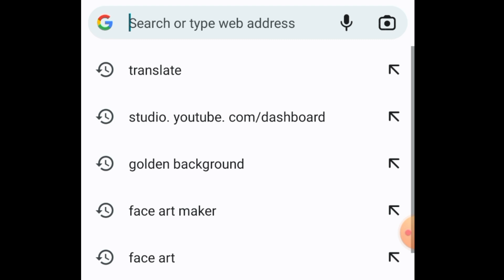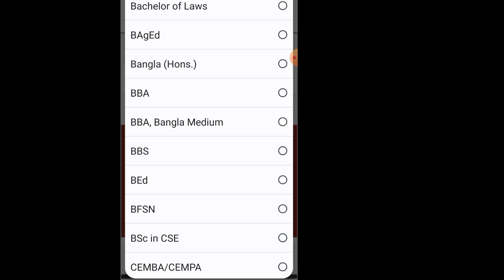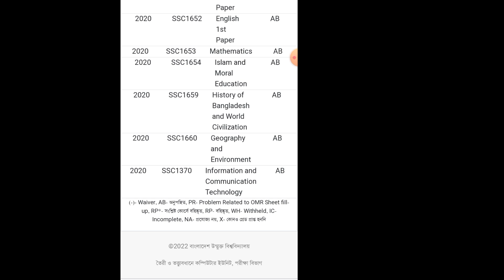bou ssc result 2022 published date,bou ssc result 2022,bou hi ssc result 2022 marksheet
From application process to course selection, we cover it all to help you navigate the journey successfully. Let's start this exciting academic journey together! উন্মুক্ত বিশ্ববিদ্যালয় ডিগ্রী ভর্তি ২০২৪